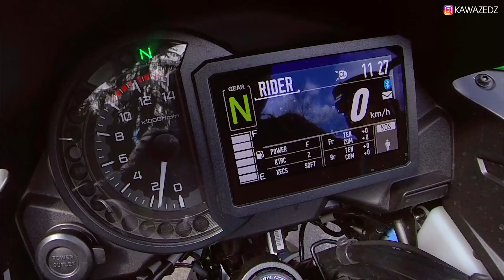VERSYS 1000 S vs. VERSYS 1000 SE - Der Fahrwerks-Vergleich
In diesem Video tritt die Kawasaki Versys 1000 S mit konventionellen Fahrwerk gegen die Versys 1000 SE 2021 mit Elektronischem Showa Skyhook Fahrwerk an.
Ob es sich meiner Meinung nach lohnt die 2.000EUR mehr für die SE Variante zu investieren, erfährst Du in diesem Video.

Kawasaki VERSYS 1000 SE 2021 jetzt KECS mit Skyhook-Technologie von Showa:
Die Versys 1000 SE geht ab 2021 mit einem Update des KECS (Kawasaki Electronic Control Suspension) an den Start. Zum ersten Mal kommt die Skyhook-Technologie von Showa zum Einsatz. Diese neue Federung erhöht den Fahrkomfort für Pilot und Sozius deutlich.
Das Skyhook-Konzept kann man sich als einen Haken vorstellen, der die gefederten Massen des Motorrads trägt und die Dämpfungskraft der Federung anpasst, damit die Räder optimal auf Bodenwellen reagieren und die aufrechte Position des Motorrads bei einer Minimierung der Störungseinflüsse beibehalten wird.

Spezifikationen VERSYS 1000 S & SE:
- Flüssigkeitsgekühlter Viertakt-Reihenvierzylinder
- Hubraum 1.043 cm³
- 120 PS  (9.000 /min)
- 102 Nm bei 7.500 /min
- Sitzhöhe 840 mm Serie (Niedrigere Sitzbank: 820 mm)
- Tankinhalt 21 Liter
- Gewicht fahrfertig: 255 kg (S) & 257 kg (SE)
- Preis: ab 14.945 EUR (S) & 16.945 EUR (SE)

Du hast Fragen zu den Motorrädern? Schreibt sie mir in die Kommentare!
...UND vergiss nicht auf meinem Instagram Kanal vorbei zuschauen - denn da komme ich her...

Mein Motorradsetup:
Meine Motorräder: Kawasaki Z900 (Bj.2018) & Honda NX650 Dominator Custom

Kameras: GoPro 8 Black, Insta360, Canon EOS 5dii, EOS 7dii & EOS M50
Drohne: DJI Mini